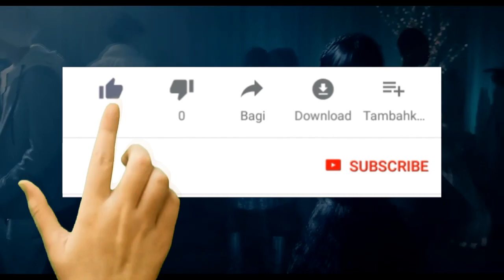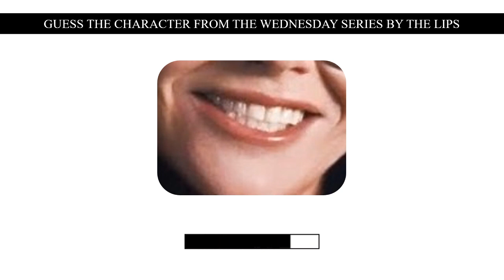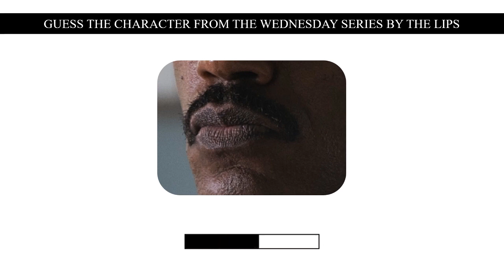Guess The Wednesday Characters By Their Lips | Wednesday Quiz